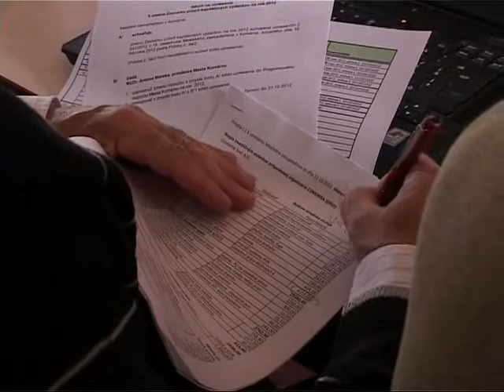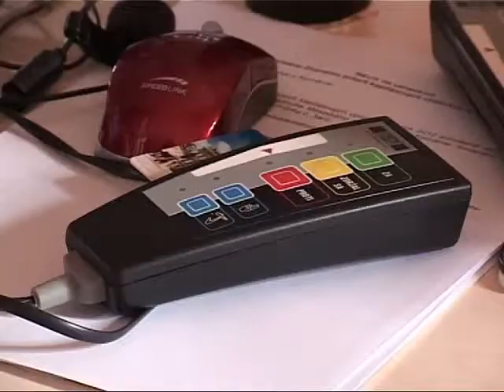Zo zasadnutia Mestského zastupiteľstva v Komárne